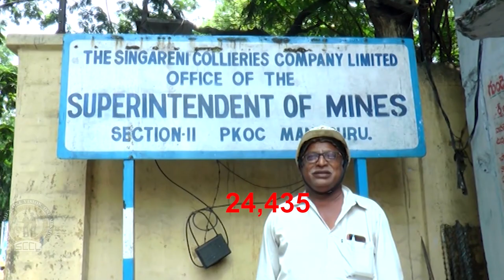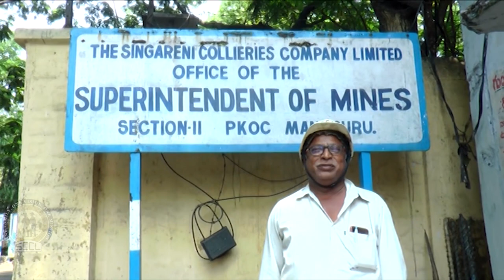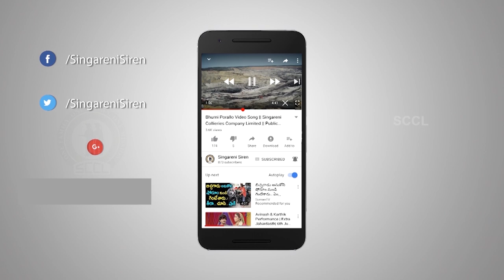| The Best Operators of Singareni during ,2020-21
best operators in singareni, singareni dumper operators, SDL operators,  LHD operators, singareni videos,